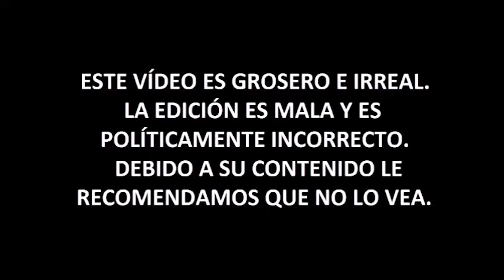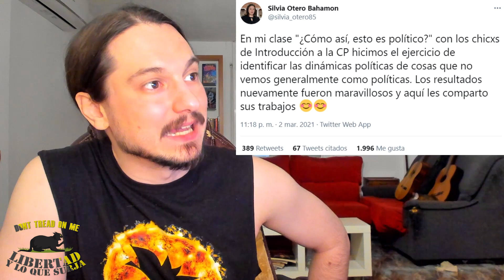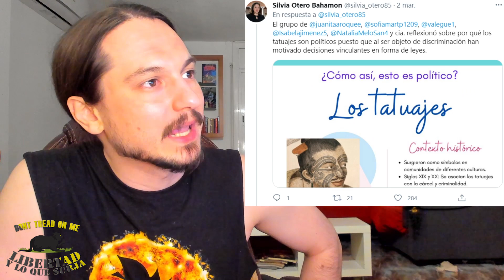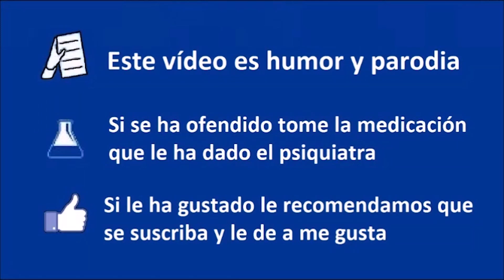💥ODIO contra MAN OF STEEL - lo PERSONAL es POLÍTICO - La NEGRA que es BLANCA💥